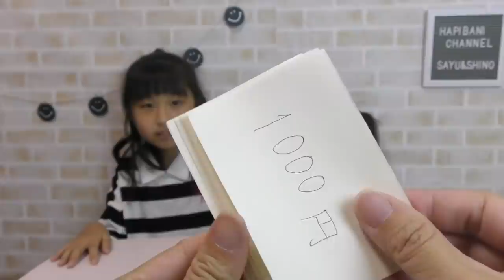【３周年記念】金額は自分で決めれる！ママから２人へ!!!まさかの結果に２人の反応がww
3年前初めて動画を投稿しました(*´꒳`*)
本当に色々ありましたが、きっとこれからも色々あるはず・・
いや、絶対あるはず。
でも、２人の気持ちはもっともっとこれからも楽しんで動画を続けていくと( ・∇・)♪

今回はまさかの結果となり母の私も辛いです・・・
本当は頑張ったご褒美に好きなところで好きなもの買ってあげたかったんです・・次回はダイソーでの購入品紹介かな♪
お楽しみに！！